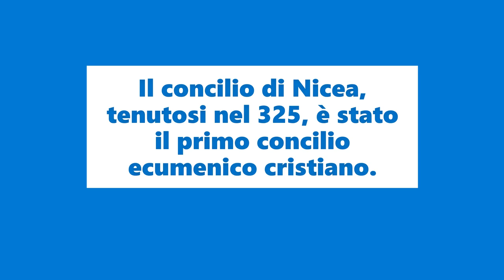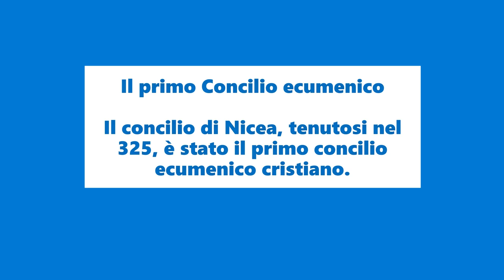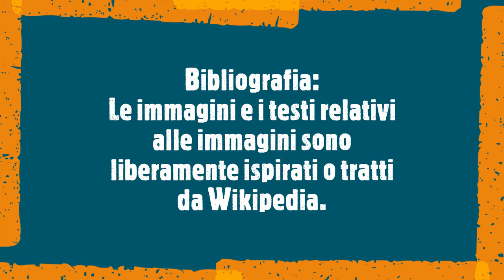Il primo Concilio ecumenico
Il concilio di Nicea, tenutosi nel 325, è stato il primo concilio ecumenico cristiano.

Venne convocato e presieduto dall'imperatore Costantino I,
il quale intendeva ristabilire la pace religiosa e raggiungere l'unità,

minata da varie dispute; il suo intento era anche politico.
Il concilio ebbe inizio il 20 maggio del 325 a Nicea.